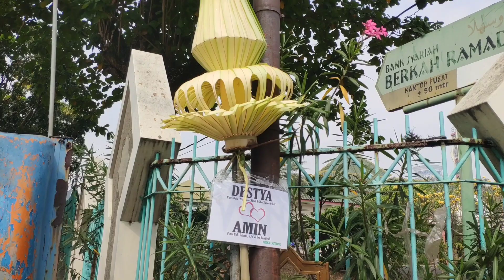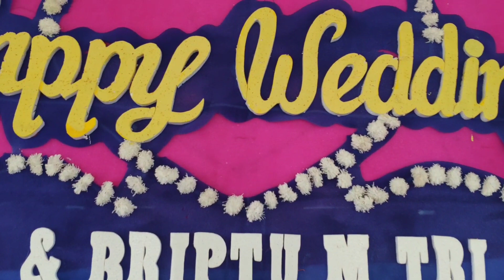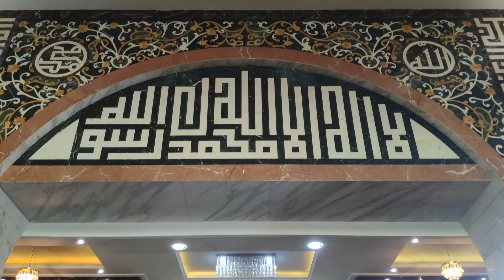Wedding BRIPTU M.TRI AMIN & DESTYA , Nuansa Budaya Adat Jawa Komplit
Selamat untuk kedua mempelai semoga menjadi keluarga SaMaWa, pelestarian budaya jawa ditampilkan semua dan sukses juga untuk acaranya yang di percayakan kepada Bpk.Amin dari PRIMA CATERING. 👍♥️